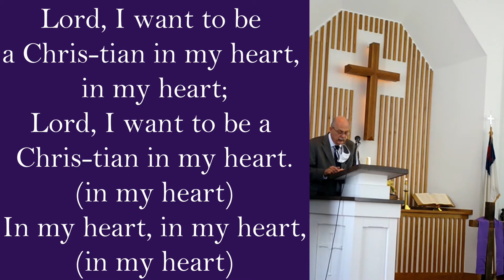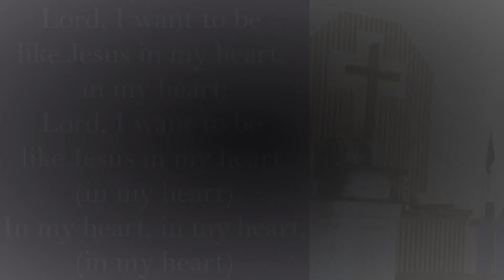Congregation Hymn Sing: "Lord, I Want to Be a Christian" UMH 142 (Lyrics)